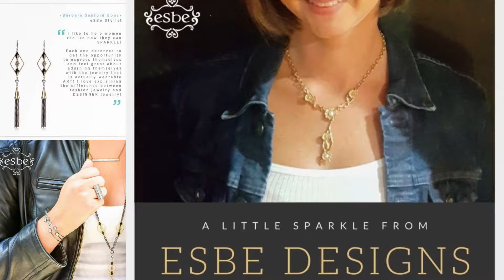eSBe Style Looks Fall & Winter version 2 17-18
Complete your Look! This video shows all of the current trends in fashion and style and how eSBe Designs can help you create your own style. The eSBe Designs brand is exquisite handcrafted designer jewelry collections by jewelry designer Sara Blaine exclusive to eSBe. You can purchase these jewelry pieces from an eSBe Designs Stylist through their website